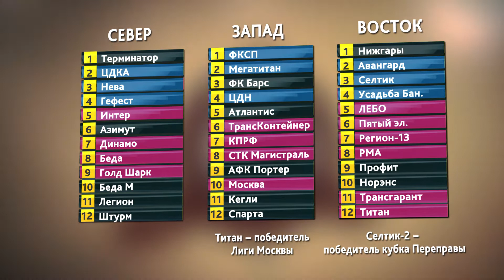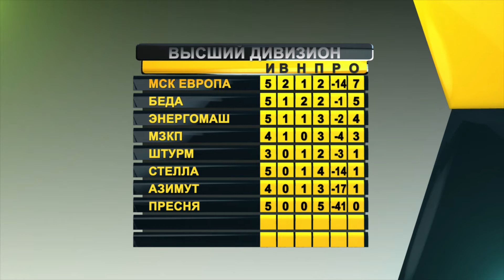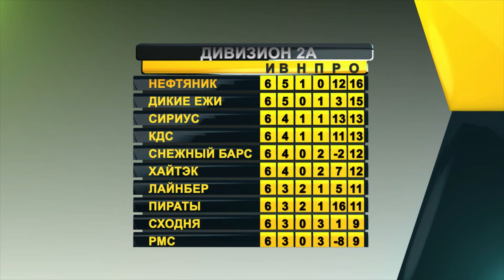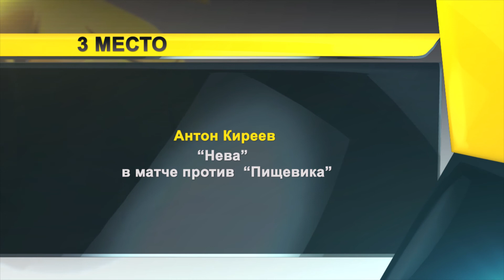На Бровке 29.09.17